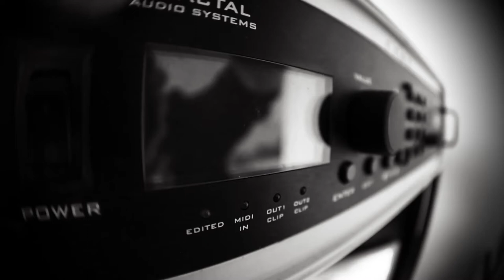FinTom - Stature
Here's a new original FinTom song! Enjoy!

RECORDED WITH:
Fractal audio: Axe Fx-Ultra
ESP-LTD Guitars
Ibanez Soundgear
M-Audio equipment
Ableton Live

Filmed & edited by Joonas Vuorela.